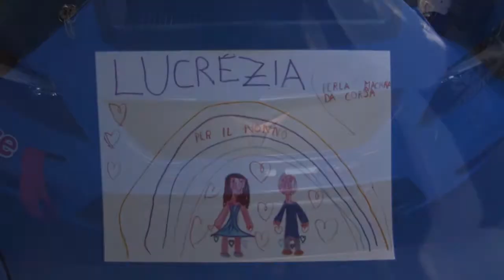Trofeo Super Cup 2020 | Intervista Fausto Flavi - Round 1 Magione